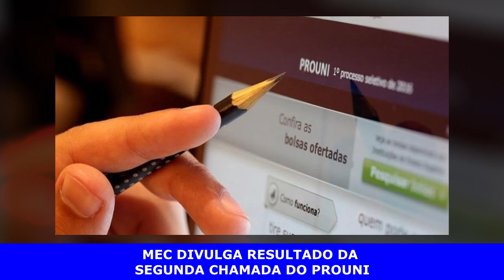MEC divulga resultado da segunda chamada do Prouni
Estudantes que se inscreveram precisam agora comprovar os dados, apresentando os documentos. Saiba mais no vídeo.